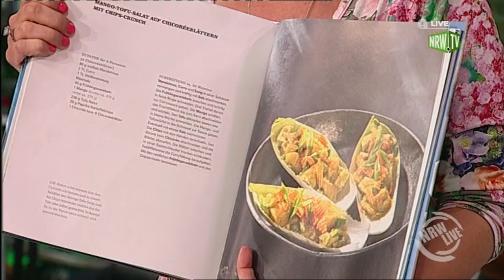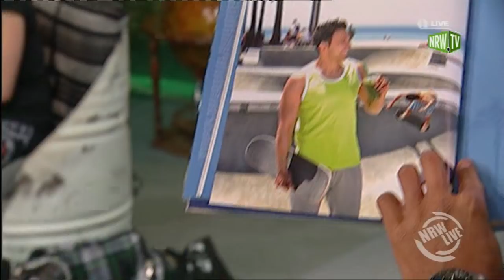Vegan Koch Attila Hildmann zu Gast bei NRW LIVE (Teil 2)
Vegan Koch Attila Hildmann zu Gast bei NRW LIVE (Teil 2) mit Emily Whigham